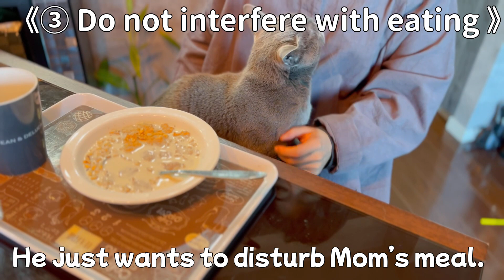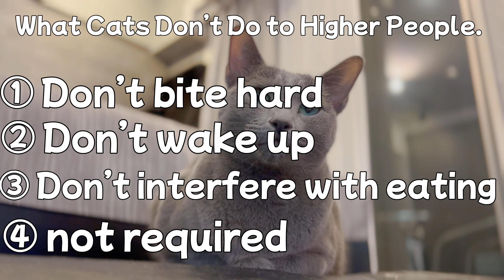[Russian Blue] 4 things cats don't do to people with higher status | Kotetsu cat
Kotetsu [Russian Blue cat] honors Dad.Observing his behavior, we notice four things he never does to Dad.Some people say that cats don't rank things, but Kotetsu seems to follow a hierarchy.

"I'll do everything for Mom."

0:00 There is a hierarchy in this family
0:51 [1]Don't bite hard
1:24 [2]Don't wake up
2:01 [3]Don't disturb eating
3:39 [4]not required
4:27 [Summary] What cats don’t do to people of higher rank

[LINE stamp] Cats and pixel art usable every day